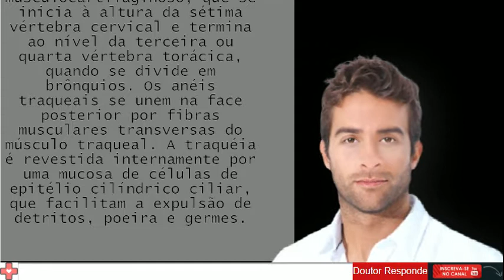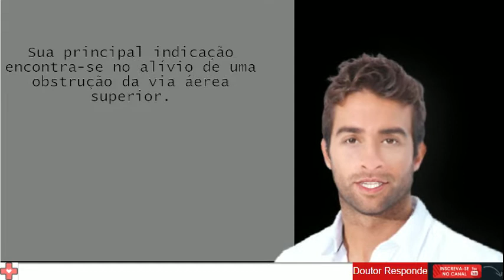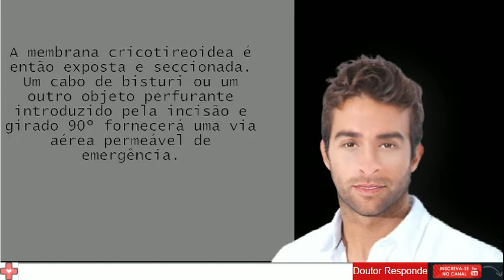O que é uma Traqueostomia? Quando deve ser utilizada? - Doutor Responde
Doutor Responde

A traqueia é um tubo musculocartilaginoso, que se inicia à altura da sétima vértebra cervical e termina ao nível da terceira ou quarta vértebra torácica, quando se divide em brônquios. Os anéis traqueais se unem na face posterior por fibras musculares transversas do músculo traqueal. A traquéia é revestida internamente por uma mucosa de células de epitélio cilíndrico ciliar, que facilitam a expulsão de detritos, poeira e germes.  A traquéia é nutrida por três ramos arteriais que se originam da artéria tireoidiana inferior, e a sua inervação provém do nervo laríngeo inferior.  Na região cervical, os anéis traqueais são recobertos pelo istmo da tireóide.  Os pontos de reparo cirúrgico são a cartilagem tireóidea, a cartilagem cricóidea, o istmo da tireóide e o manúbrio esternal.  A traqueostomia é um procedimento cirúrgico que realiza a abertura da traqueia para o exterior com a finalidade de fornecer uma via nova para a respiração. O termo traqueotomia define apenas a abertura da traqueia, por um tempo curto, indicada em cirurgias endotraqueais.  Indicações Sua principal indicação encontra-se no alívio de uma obstrução da via áerea superior. Dependendo da necessidade de ventilação do paciente, poderemos ter as traqueostomias de emergência (cricotireotomia), de urgência e eletivas. A cricotireotomia (coniotomia) é uma cirurgia que fornece um acesso rápido e direto à traquéia. Pode ser realizada com qualquer instrumento perfurante disponível. A membrana cricotireóidea conecta a borda inferior da cartilagem tireóidea à cartilagem cricóidea. Esta membrana é relativamente exsangüe e está separada da pele por uma fina camada de gordura. Faz-se uma incisão transversa imediatamente abaixo da iminência da cartilagem tireóidea, onde um oco palpável delimita a fenda entre esta e a cartilagem cricóidea. A membrana cricotireoidea é então exposta e seccionada. Um cabo de bisturi ou um outro objeto perfurante introduzido pela incisão e girado 90º fornecerá uma via aérea permeável de emergência.  A cricotireotomia é uma via aérea temporária e deve ser removida dentro de 48 horas, para evitar fibrose laríngea, devendo ser substituída por uma traqueostomia eletiva no terceiro anel traqueal.  As traqueostomias também podem ser classificadas em altas (primeiro e segundo anéis traqueais), médias (terceiro e quarto anéis traqueais) e baixas (abaixo do quarto anel traqueal). O local ideal é o terceiro anel traqueal. Quanto à sua permanência, elas podem ser temporárias ou definitivas.